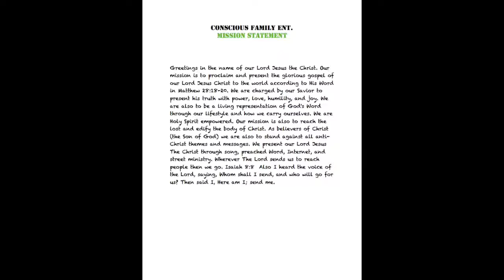Remote Control Christian Hip Hop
Christian Hip Hip, Dirt The Beloved Produced By Kid Ryan Productions